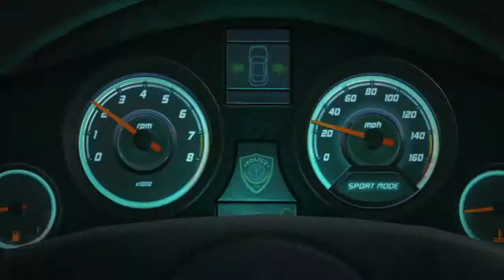Battlefield Hardline #1 Police raid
Battlefield™ Hardline Deluxe Edition Preorder